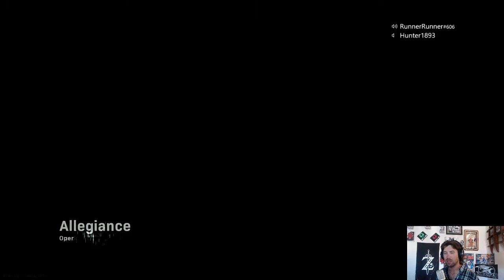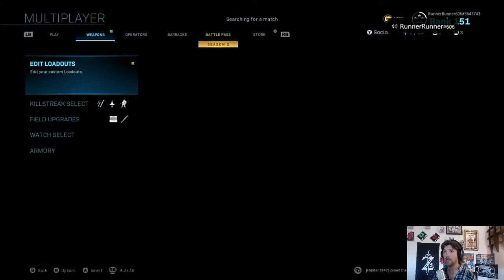Road to Damascus Pt 8: THE RAM 7 SUCKS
Welcome Back to another Gaming Video:
Working on the gold camo's for the ram 7 and I am just not a fan of it's handling.

People I support and you should too!